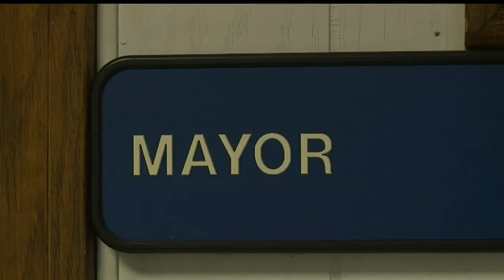Three men file letters of interest in open Niles mayor position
The deadline is fast approaching for people who are interested in becoming the mayor of Niles.